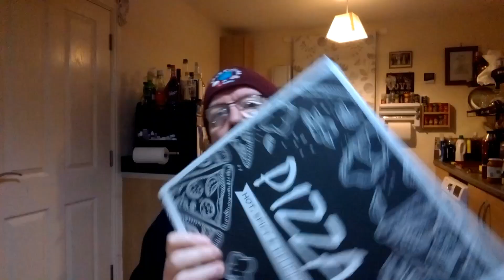CASPIAN KEBAB & PIZZA HOUSE 17 CHESTER ROAD NORTHWICH CHESHIRE CW8 1HA TEL. 01606 783303